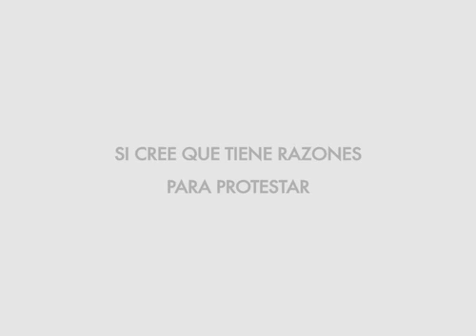Protestas SI, bloqueos NO